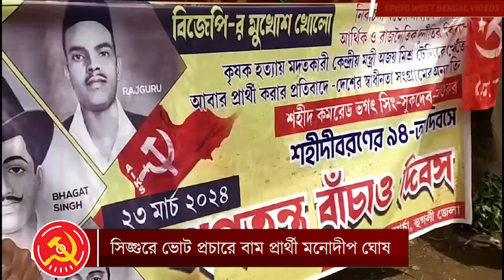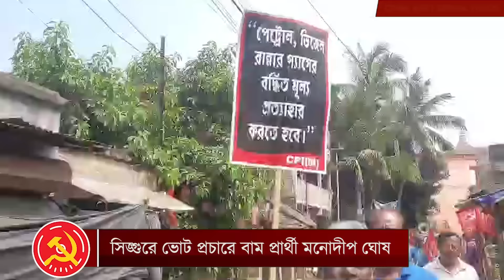বুদ্ধবাবুর স্বপ্নের সিঙ্গুর বানাবোই। সিঙ্গুরে ভোট প্রচারে দৃঢ় প্রতিজ্ঞ CPI(M) প্রার্থী মনোদীপ ঘোষ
বুদ্ধবাবুর স্বপ্নের সিঙ্গুর আমরা বানাবোই। সিঙ্গুরে ভোট প্রচারে দৃঢ় প্রতিজ্ঞ CPI(M) প্রার্থী মনোদীপ ঘোষ

This is the Official YouTube Channel of CPI(M) West Bengal State Committee. The channel primarly deals with day to day activities of CPI(M) in West Bengal and across India. You can get to see the LIVE videos of rally, protest, meeting, movemnet and other events being organised from grass root level to the state level.The channnel also broadcast contemporary videos on various Political and Socia issue and ideological understading of the Party.